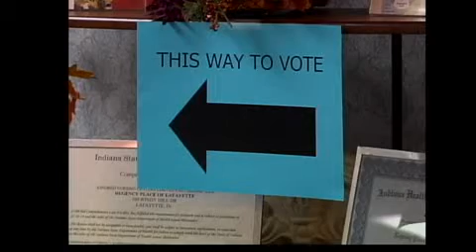Voting Centers in Trouble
Voting Centers in Tippecanoe County risk of ending.